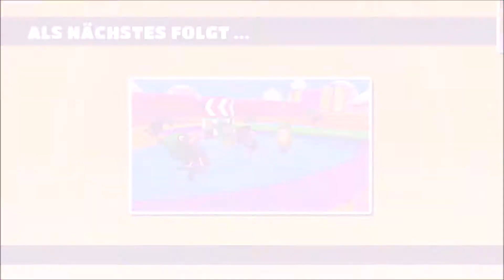die Kaktus Brüder legen los / fallguys deutsch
Fall Guys:
tja heute spiel ich mal nicht alleine mein Kaktus zwillingsbruder Sunny ist mit dabei aber ob uns das zum sieg helfen wird. das thimbnail hab ich selbstgezeichnet hätte gern feedback dazu. PS. im video gibt es auch noch ne stream ankündigung